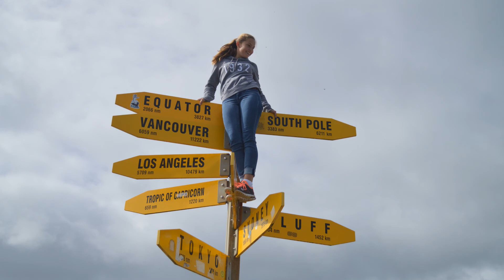Bay of Island Tour 0515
Active Planet Travel